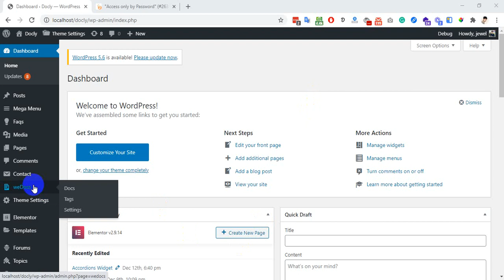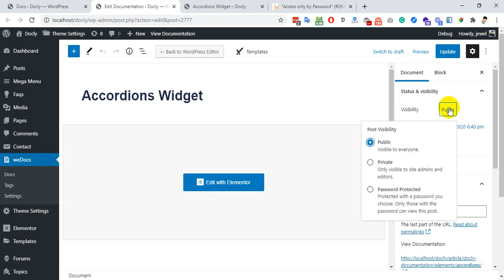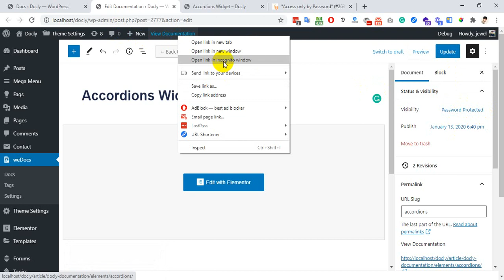How to create a password protected article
In this video, I showed how you can lock a WordPress post with a password. Users will be required to enter the password for viewing the post content.